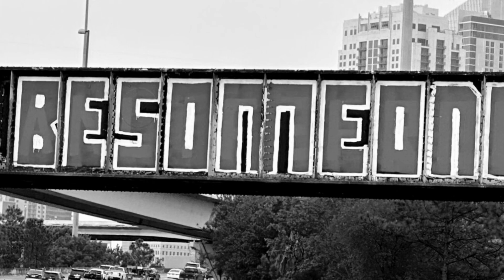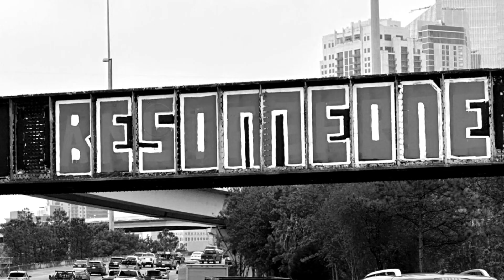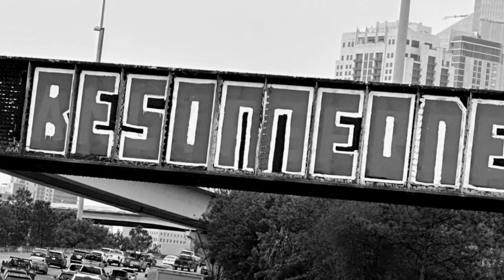That Mexican OT x Da Baby x Paul Wall Type Beat - Be Someone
Follow Gringo everywhere to stay up to date with new music!